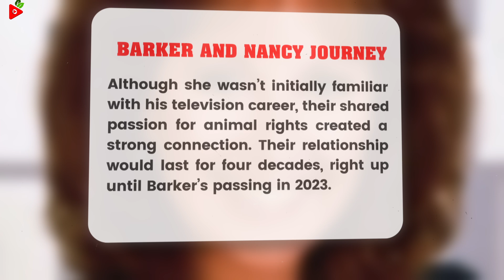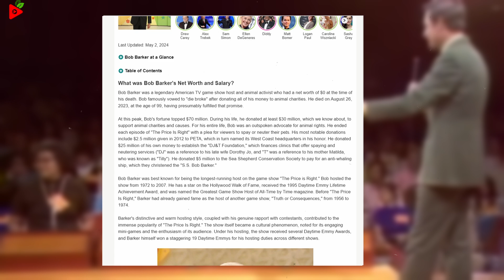How many times was Bob Barker married?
Bob Barker, the legendary host of The Price is Right, brought joy to millions for 35 years with his charm and wit. But behind the glitz of television, his life was rich with love, loss, and a deep passion for animal rights. Let’s take a closer look at the personal side of Bob Barker—the man behind the iconic game show host.

Barker’s love story began with Dorothy Jo Gideon, his high school sweetheart. The couple married in 1945 and enjoyed 36 wonderful years together. Dorothy Jo was the love of Barker’s life, and her death from lung cancer in 1981 was a devastating blow. Deeply loyal to her memory, Barker often said he didn’t want to remarry, as  no one could replace her. For years, he stayed single, focused on his work and charitable efforts.

00:00 How many times was Bob Barker married?
00:20 Bob Barker Dorothy Jo Story
02:00 Bob Barker Life After The Price is Right
02:35 Bob Barker Passing Away

Audio Credits:

TRACK: Sawdust
ARTISTS: Silent Partner

TRACK: Espeluznante
ARTISTS: Espeluznante

Get Your Facts Right | Celebrity, Bio, Net Worth, Gossip, Dating History